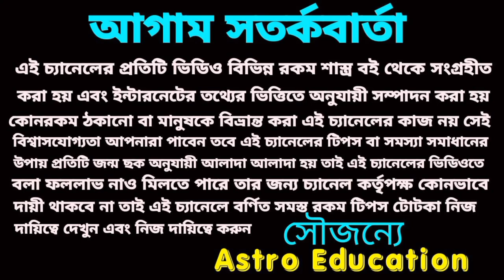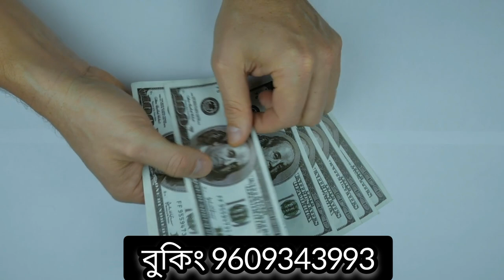15 July 2023 gift for 5 Rashi!